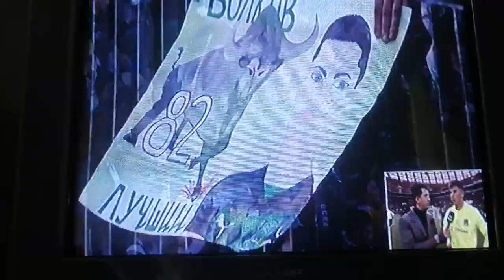ЦСКА - КРАСНОДАР .Финал кубка России 2023. Драматичный и зрелищный матч ! Радость и слёзы !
Отличное завершение сезона для московского клуба ЦСКА .

Международный проект "Звезда ! Будь самим собой ! "
- это истории ,  исследования , наблюдения и ответы на самые популярные вопросы человеческой жизни :
Как быть счастливым ?
Откуда брать деньги ?
Какую работу выбрать ?
Как создать семью  ?
Сколько детей рожать ?
Можно ли изменить скверный характер ?
Как сохранить здоровье ?
Могу ли я ошибаться   ?
Наказуема ли гордость ?
Почему дети непослушны родителям ?
Откуда взять мотивацию  ?
Как мечтать правильно?
Стоит ли доверять Богу ?
Как обрести друга  ?
Что будет после смерти ?
Мифы одиночества ?
Как не подвергаться депрессии ?
Как строить отношения ?
Как найти призвание ?
Управляй страной  ?
Путешествуй правильно !

Сайт международного проекта "Звёзды ! Будь самим собой !"